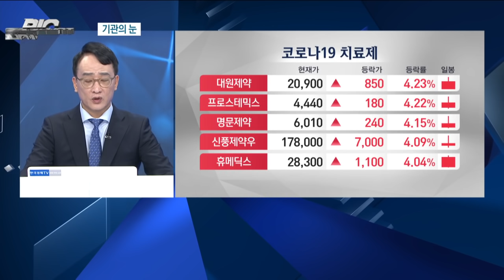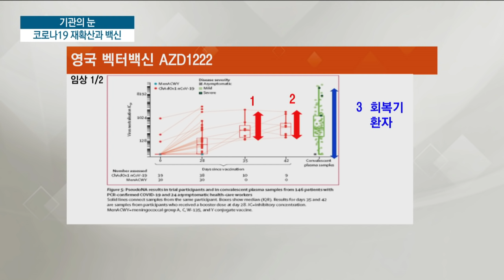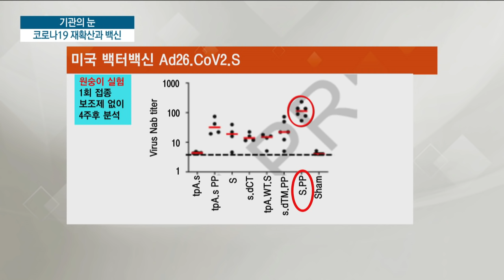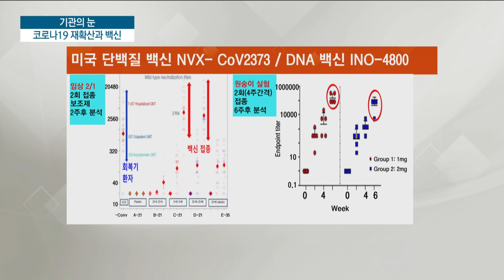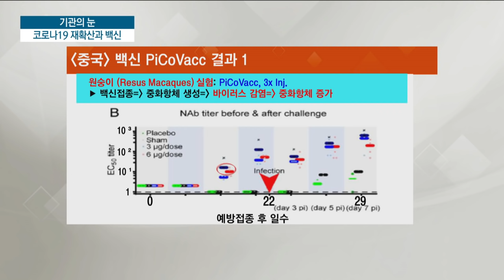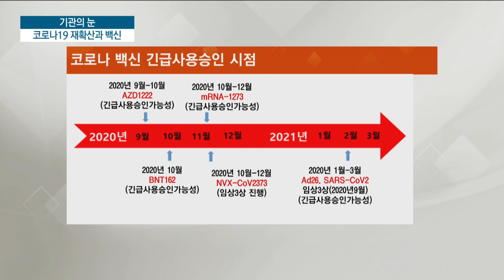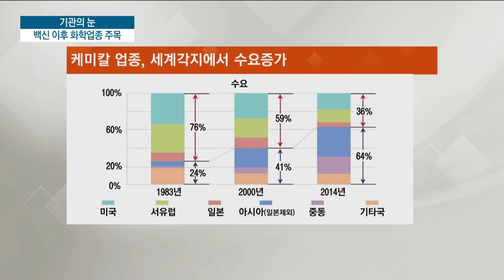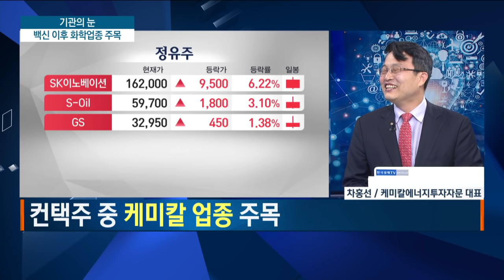코로나19 재확산과 백신 개발 현황/기관의 눈/최성민의 빅샷/한국경제TV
기관의 눈/ 차홍선 / 케미칼에너지투자자문 대표
 강혜경 / 케미칼에너지투자자문 제약시장고문

▷ 코로나19 백신 연내 개발될까?

- 코로나 백신 8개 후보물질 임상3상 돌입(WHO 기준)

▷ 코로나 19 백신, 출시 시점은?

▷ 코로나 백신 개발 기업들의 시가총액, 움직임?

▷ 코로나19 백신 개발이후, 주목해야할 섹터?

- 컨택주 중 케미칼 업종 주목

▷ 케미칼 산업, 수요증가될까?

▷ 밸류에이션으로 본 케미칼, 평가는?

-케미칼업종, 매출액대비 시가총액 약 0.4~0.6배
-저평가된 케미칼업종, 불황기가 투자적기!

구성 박근형 작가